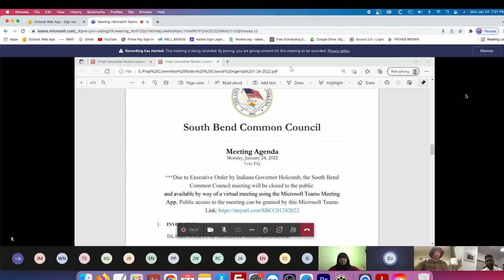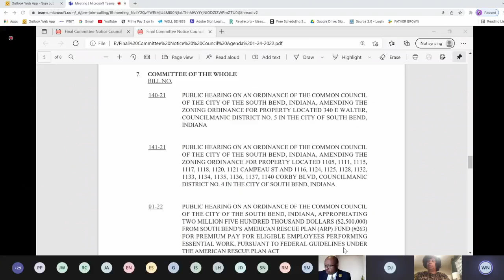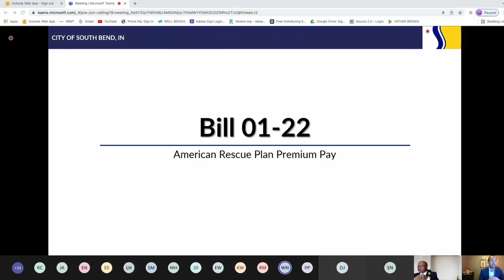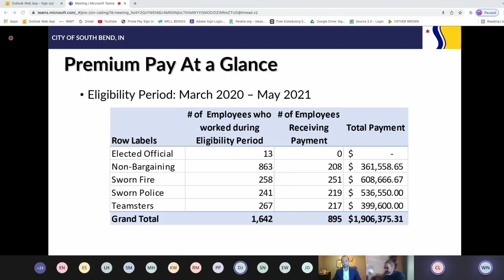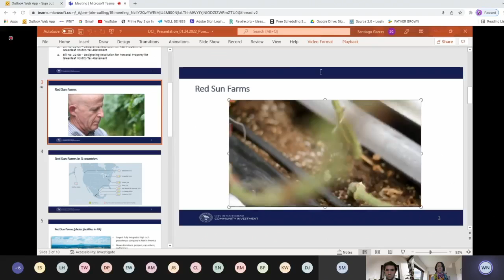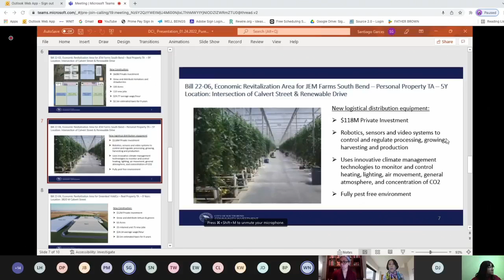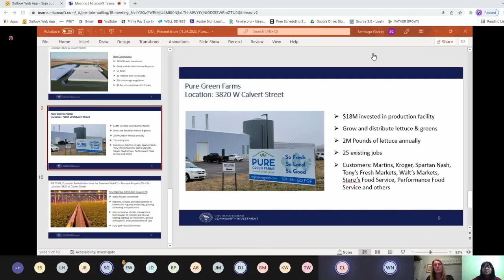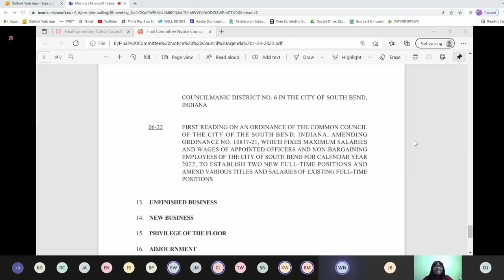South Bend City Council Meeting 01-24-22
South Bend City Council Meeting for January 24, 2022.